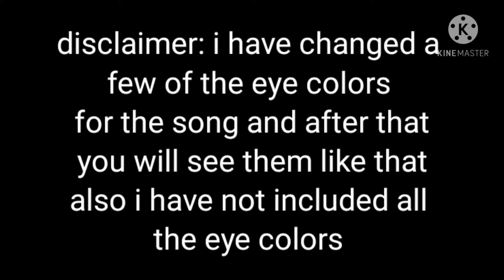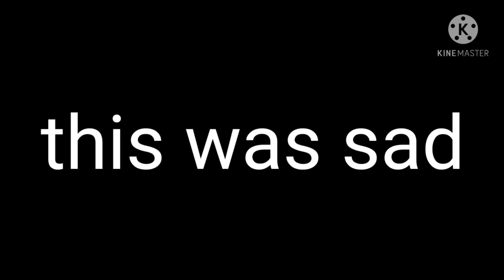•Eyes blue like the Atlantic• •Ninjago angst•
The info if yall confused

Blue/Nya and Jay/ Watch season 6 Ninjago UwU
Brown/Kim/She's trying to move on from her sister's death
Green/Lloyd  Watch Ninjago season 8 UwU
Harumi/Hazel Watch Ninjago season 9 UwU
Cole/Black/His mom dying (idk)
Kai/Red/Falling into the water during a battle from season 5
Elise(Future child of kai and Lloyd)/Pink/Put into an asluym due to her powers
Oliver(Future child of kai and Lloyd)/Gold/Separated from his sister Elise
Garmadon/Purple/Watch Ninjago season 1 UwU
Zane/Grey/Watch Ninjago UwU
Skylor/Amber/Likes kai but he doesn't like her back
Kelly/White/Ends up dying in a car crash and realizes right away
Misako/Teal/Ends up fighting with her husband

Hope this cleared the confusion and Watch Ninjago for some of the scenes

bai ❤